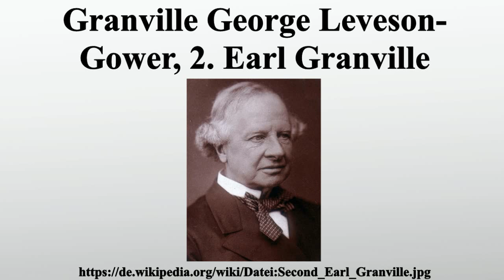Granville George Leveson-Gower, 2. Earl Granville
Vielen Dank für Ihre Unterstützung:

Granville George Leveson-Gower, 2.Earl Granville, KG, PC war ein britischer Staatsmann.Er war mehrfach Außen- und Kolonialminister und war einer der engsten politischen Freunde William Ewart Gladstones, dem er als Führer der liberalen Partei folgte.